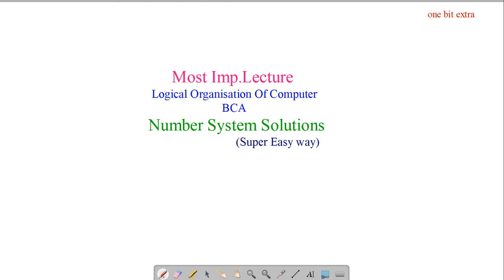IGU BCA SEM 1 LOGICAL ORGANIZATION OF COMPUTER QUESTION PAPER SOLVED | 125.750 into binary, octal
IGU BCA sem 1 Logical Organization of Computer 2018 Q 2 Convert (125.750) into binary, octal and hexadecimal